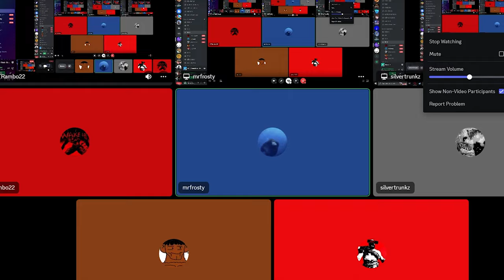Bonelab Multiplayer is interesting...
Fusion is the best but most chaotic mod ever made for Bonelab

The Team:

Twonote: @2ndnote

SilverTrunkz: @silvertrunkz

Knightfallgaming:  @dragonvr3767

Joey2010:

vr_and_pc: @vr_and_pc9749